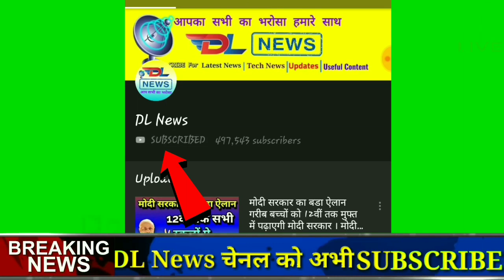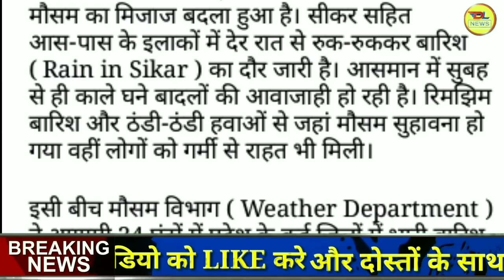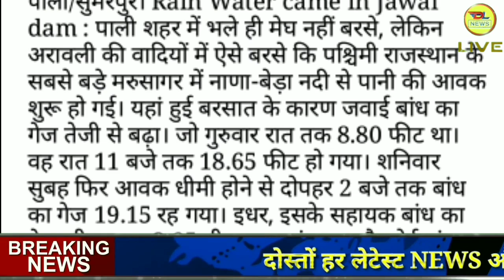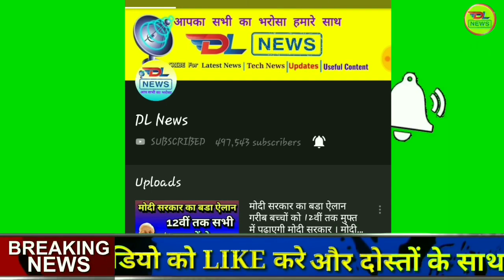राजस्थान 11 अगस्त 2019 का मौसम की जानकारी ! Mausam ki Janakri June ka mausam vibhag aaj Weather News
आज 10 AGUST 2019 का मौसम की जानकारी ! Mausam ki Jankari June ka mausam vibhag aaj, Weather News Today

मौसम विभाग. राजस्थान 9 अगस्त 2019 का मौसम की जानकारी
CC
weather  today
weather in india now
pune climate
temperature yesterday
rain weather
weather report

1. weather forecast
2. weather today
3. weather forecast india
4. weather report
5. rain weather
6. आज का मौसम कैसा रहेगा 2019
7. आज के मौसम का हाल
9. मौसम विभाग
10. कल का मौसम कैसा रहेगा
11. आज के मौसम की जानकारी
12. आज रात का मौसम कैसा रहेगा
13. कल का मौसम कैसा रहेगा
14. आज का मौसम दिल्ली
15. आज का मौसम पंजाब
16. आज का मौसम उत्तर प्रदेश
17. आज का मौसम कैसा रहेगा 2019
18. आज रात का मौसम कैसा रहेगा
19. आज का मौसम दिल्ली
20. कल का मौसम कैसा होगा
21. आज का मौसम का हाल वीडियो
22. मौसम समाचार
23. कल का मौसम कैसा रहेगा 2019